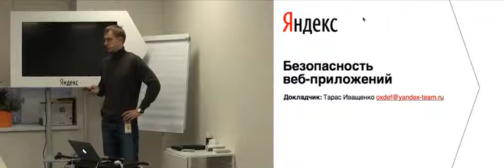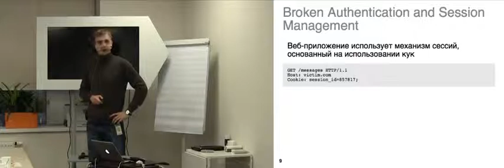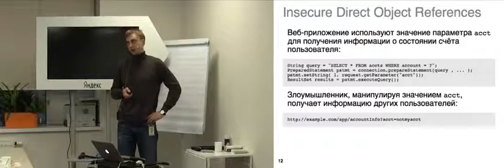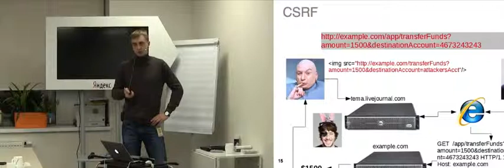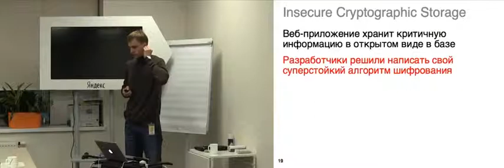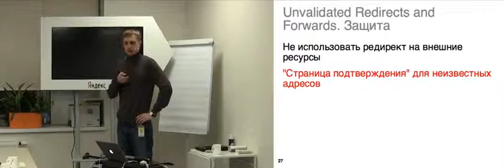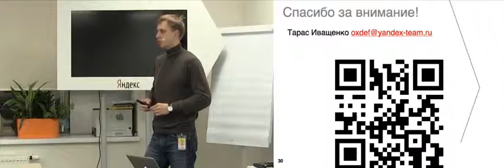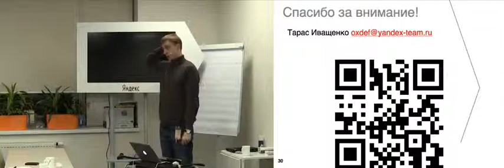013. Безопасность веб-приложений - Тарас Иващенко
Подробный разбор самых популярных угроз и методов защиты безопасности веб-приложений (OWASP Top 10).